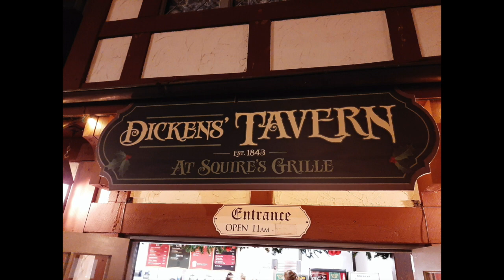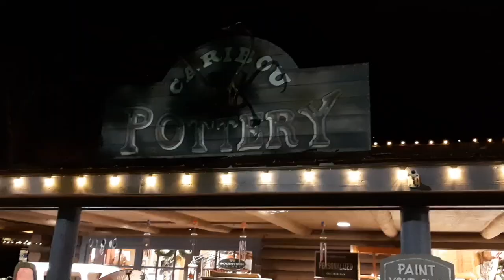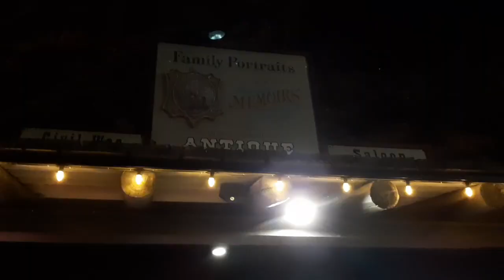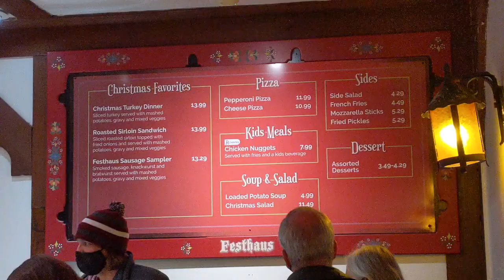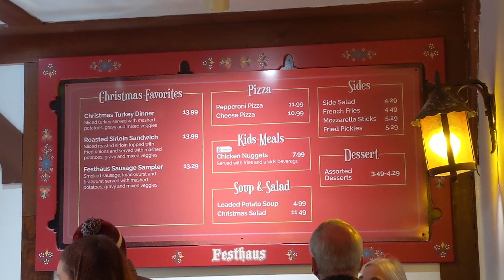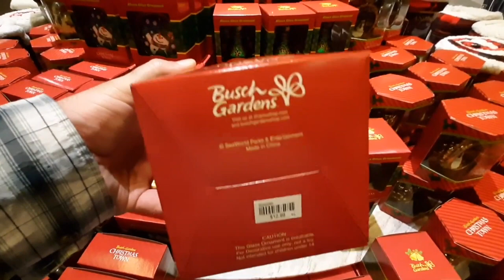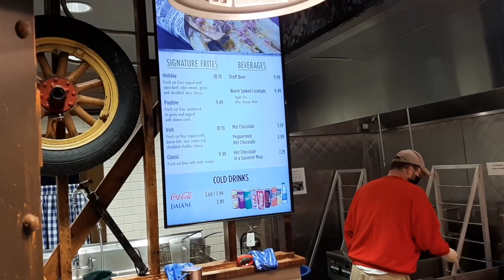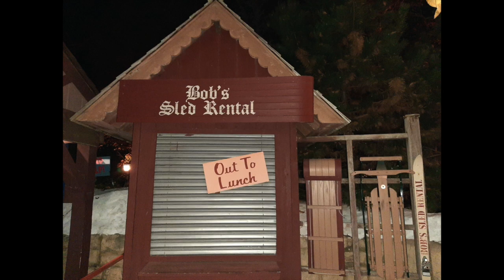Busch Gardens Christmas Celebration Part 2: Shopping, Dining & More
This part two of our video review of Busch Gardens Williamsburg's Christmas Celebration event. This video shows you some of the dining and shopping options available at this event, along with some other things we experienced along the way! We enjoyed Christmas shopping, a holiday dinner, some musical performances in addition to some intense (and not so intense) theme park rides and even a run in with a snowman who does not enjoy warm hugs. We will show you all of this and more as we review this event.

Part one discusses the decorations and the rides that are open during this limited capacity holiday event.

This event will be held weekends in November and most days in December through the first weekend in January. Most days will have both a daytime (10 am to 3 pm) event as well as an evening event (5 pm to 10 pm) - though some days will have only the evening timeslot. Prices vary based on dated and timeslot. Tickets start at $39.99 and go up to about $74.